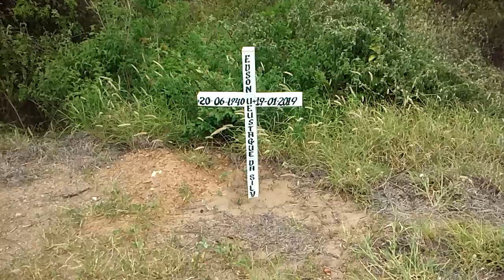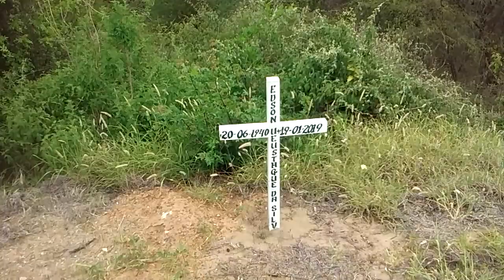Caçador de cruz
A vítima do dia 19/01/2019